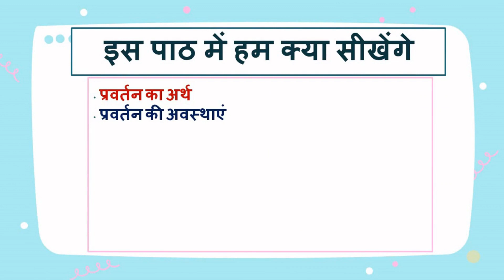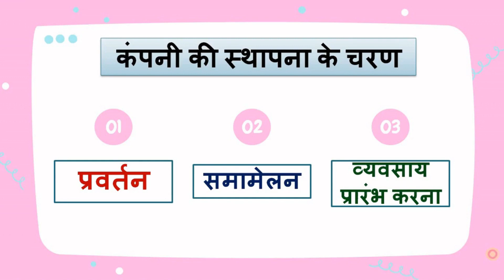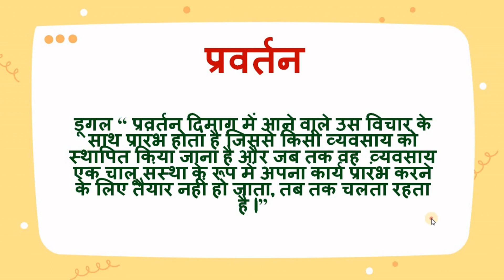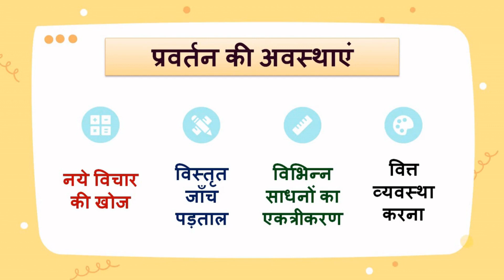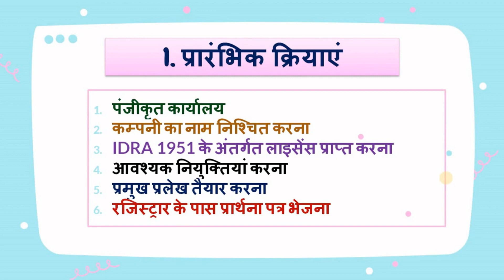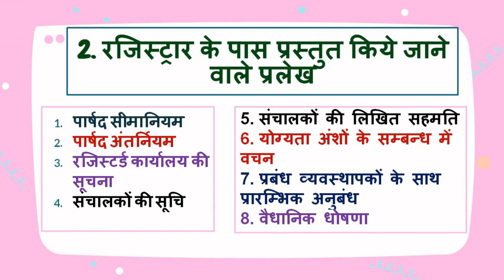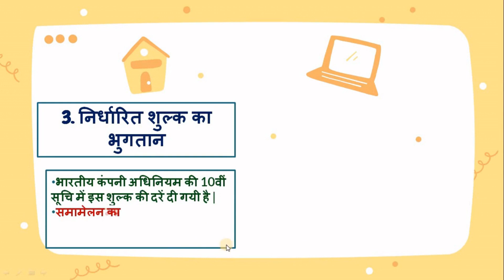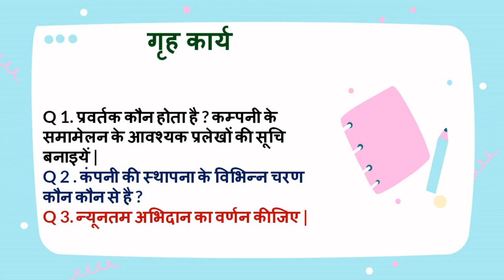Formation of a Company Part 1 Business Studies Class XI